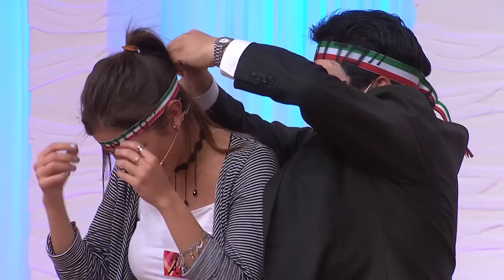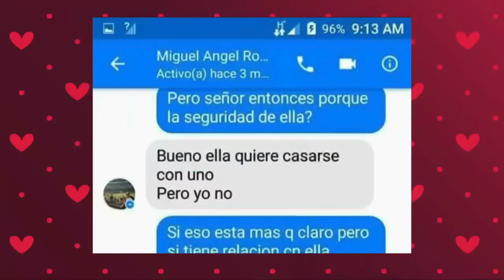Programa Completo del 20 de febrero del 2017 | Enamorándonos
Programa Completo del 20 de febrero del 2017